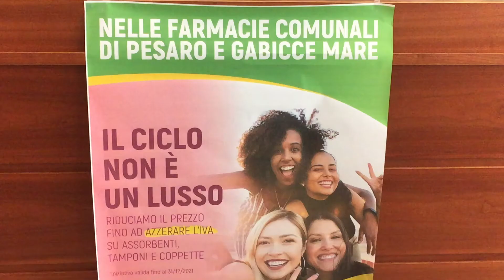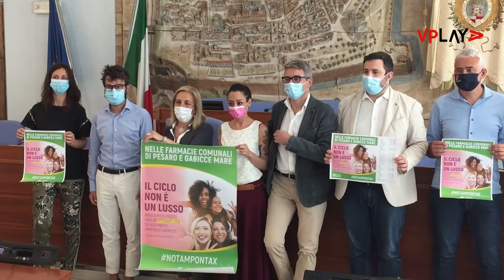Tampon tax Tampon tax, l’iniziativa di Comune e Aspes